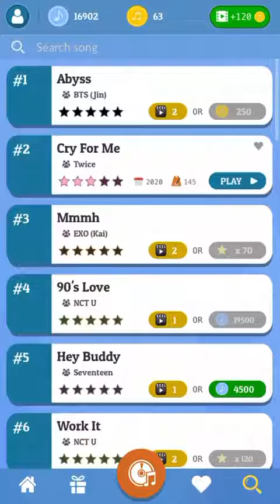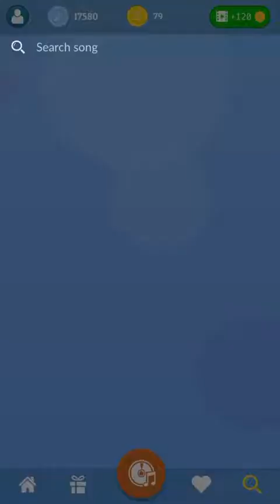Me playing Kpop Tiles (Cry For Me by Twice + Empire by Wengie and Minnie)